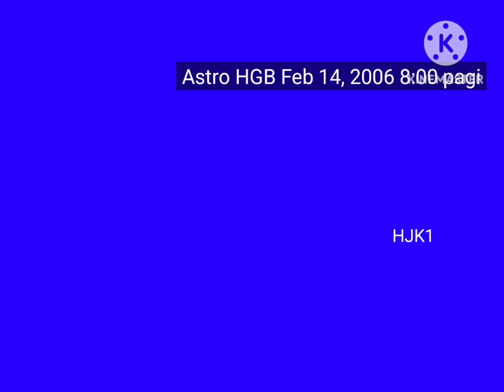Channel ID (3 October 2003 - 15 April 2007): Astro HGB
Astro Hunter Green Bath akan bersiaran pada 3 Oktober 2003 dalam bahasa Melayu dan Polski.